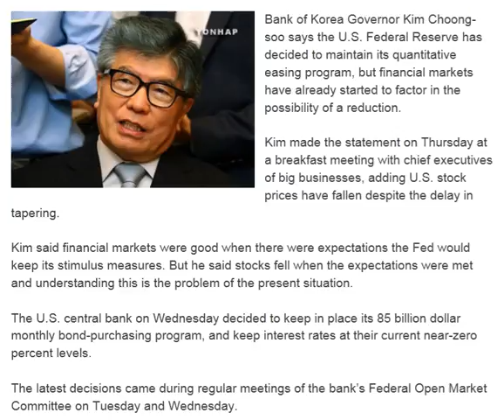BOK Governor Says Financial Markets Already Factoring in Tapering